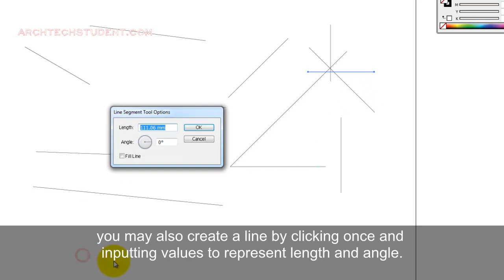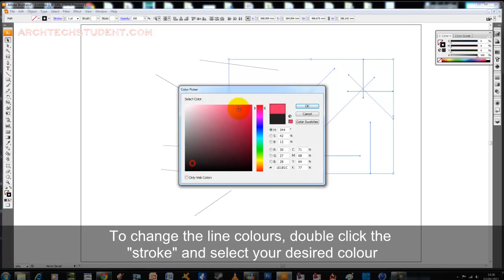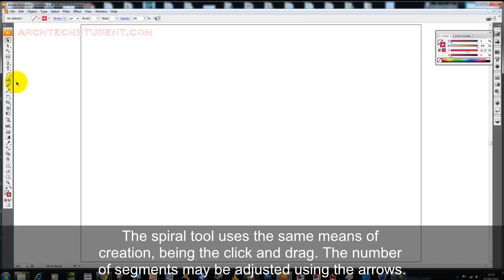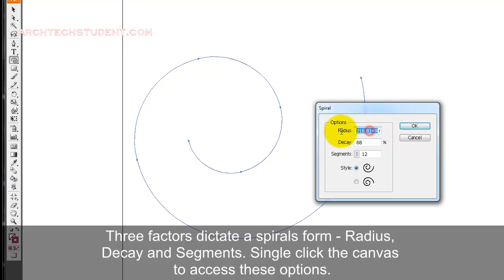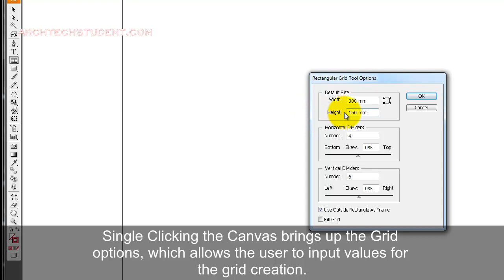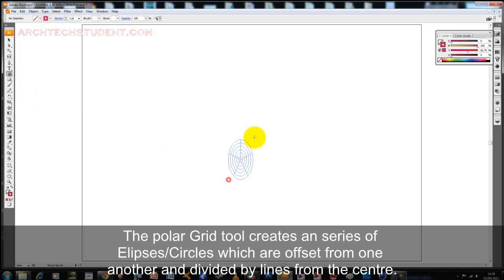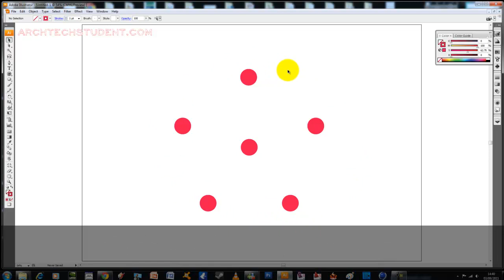Illustrator Tutorial 4 , Line tool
This is a short series which shows beginners to Adobe Illustrator a series of useful starting tools which will aid them in becoming proficient in the program much quicker than they typically would.

This is Part 4, which briefly explains the various functions of the Line Tool as well as its multiple forms.